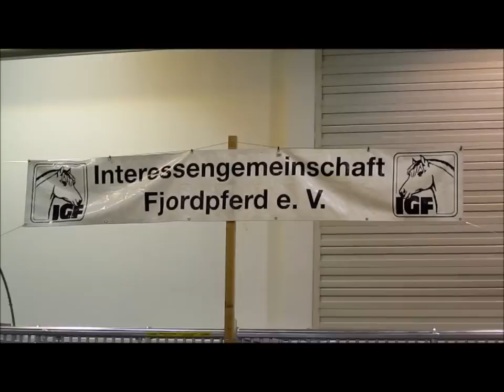Equitana 2011 ! Beautiful Horses , Part 3 ! Essen / Germany , März 2011 !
Beautiful Horses , Part 3.. on the Equitana 2011 , a big exhibition about horses and accessories for horse - sports.
Wunderbare Pferde , Teil 3.. auf der Equitana 2011 , Essen .
Video taped by myself , Funny  Chris :-)
March , 2011